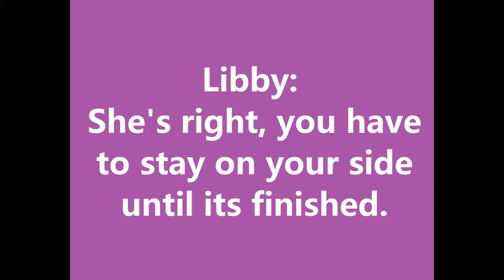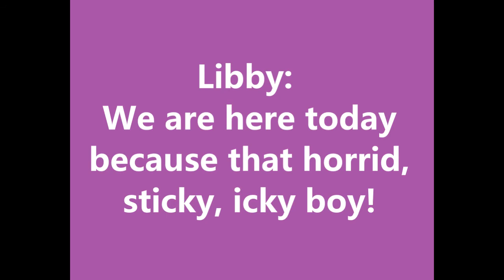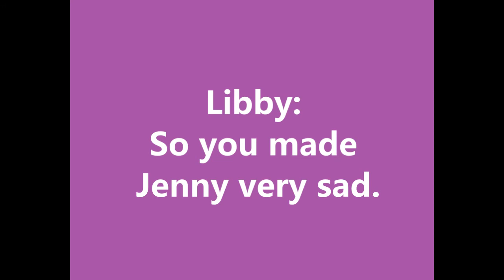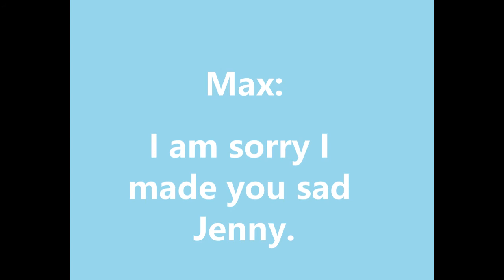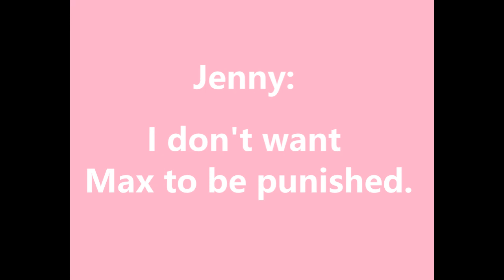Line's Drawn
An audio play version of a short comedy piece written by Rachel Feeny-Williams and performed by members of The Literary and Discourse Society.

Plot:
Following the unforgivable act of holding hands with another girl, the playground court is in session.

Cast:
Max: Barbara Guinan
Jenny: Alison Whiteoak
Adam: Zev Johnston
Libby: Rachel Feeny-Williams